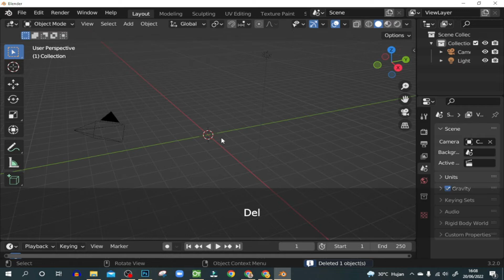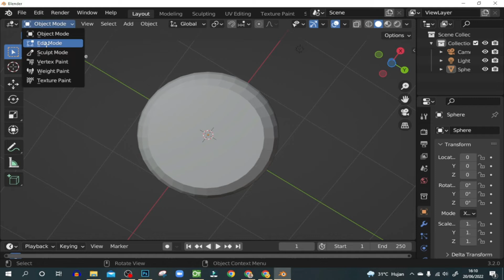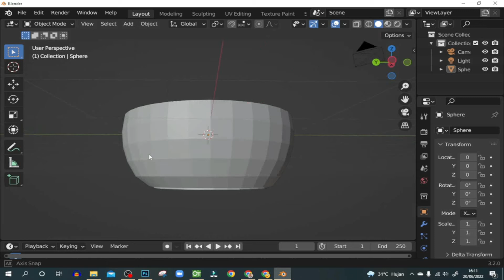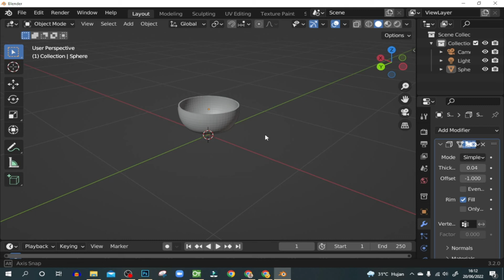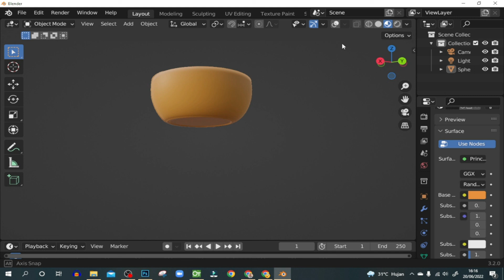Lesson #3 Model a 3D Bowl Step-by-Step (Beginner Friendly)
Welcome to Lesson 3 of the Blender Beginner Series by BangBroMedia! 🥣

In this episode you'll learn how to model a simple 3D bowl from scratch — perfect as your first practical modeling project. We cover scene setup, basic mesh tools, proportional modeling, smoothing, UV basics, and a quick material & render to finish.

What you’ll learn:
• Scene setup & viewport navigation
• Creating base mesh (cylinder → edit mode)
• Extrude, inset, loop cut, and proportional editing for smooth shape
• Using modifiers: Subdivision Surface and Solidify
• Quick UV and material setup for realistic look
• Final render settings (Eevee/Cycles) and export tips

💬 Show me your bowl in the comments or tag @BangBroMedia on social!

Produced by: BangBroMedia — Learn. Create. Inspire.